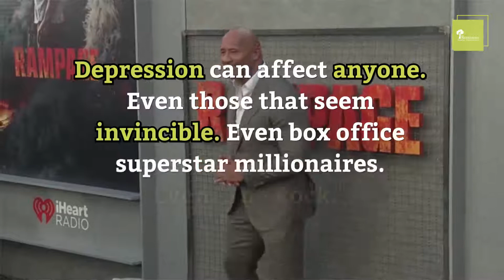Dwayne Johnson Speaks Openly About His Experience With Depression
Dwayne "The Rock" Johnson has shared his experience with mental illness. By being open about mental health, Dwayne Johnson is helping fight stigmas and raise awareness.
WHEN HE WAS A TEENAGER, HE DIDN'T WANT TO GO ANYWHERE.
HE CRIED ALL THE TIME.
HE WAS DEVASTATED.
HE WAS DEPRESSED.
Johnson went through another dark period when injuries ended his dreams of playing professional football, and his relationship with his then-girlfriend ended.
Johnson is sharing his story because he wants us all to pay attention when someone is in pain and needs help.

Depression can affect anyone.
Even those that seem invincible.
Even box office superstar millionaires.
Even "The Rock".

We Commend Dwayne Johnson.
Follow His Lead.
Speak Up and Take Care!